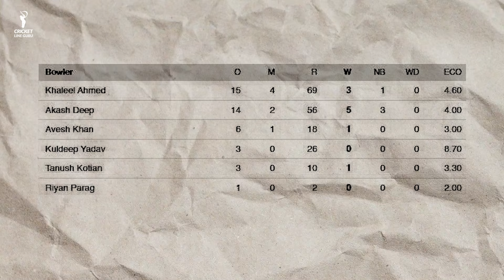BCCI Announced INDIA Squad for BAN, पंत की वापसी | Sarfaraz को मौका, Shreyas बाहर!